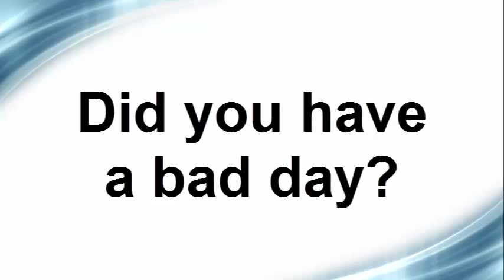Anuncio AXE (no sexista)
Des del curso de Animación sociocultural y turistica nos plantearon coger un anuncio que fuera sexista y remoldearlo para que dejara de hacerlo, como muchos sabeis la gran mayoria de anuncios AXE son muy sexistas y con esto pretendemos demostrar que no es necesario usar a la mujer como un objeto para un anuncio, puede ser igual de eficaz y hasta con el "mismo" mensaje.